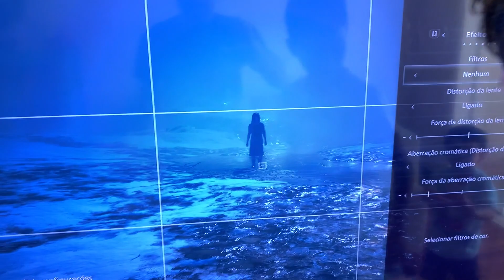GUSTAVO BANGUELA?? VOU TER QUE ARRANCAR DOIS DENTES!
Fala galera, hoje vou ficar banguela, porque tenho que arrancar dois dentes e confesso que estou um pouco nervoso em saber disso, mas vamos lá, vou mostrar como foi tudo isso!!